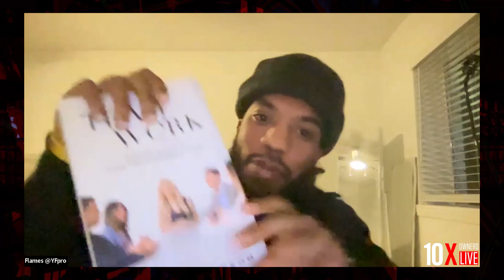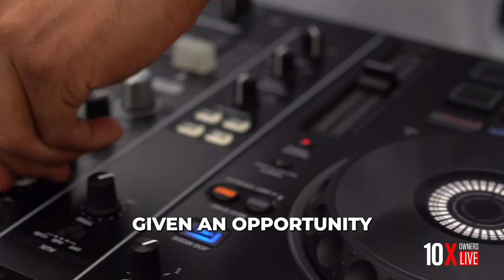How We Met Grant Cardone!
Discover The Key To Scaling With This Revealing Free Business Assessment Brandon and Natalie break down how they met Grant Cardone at their first Growth Con in 2019.

This is the story of how a $30K investment led them to making multi-MILLIONS through their business partnership with Grant and the growth of Cardone Ventures.